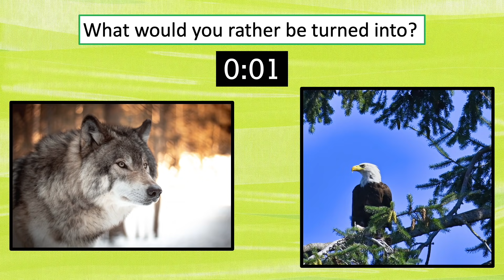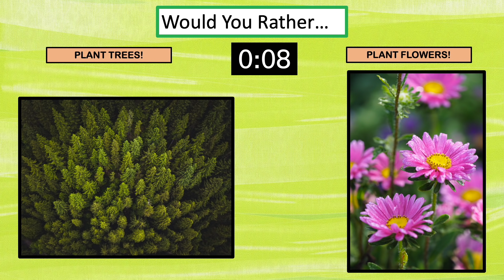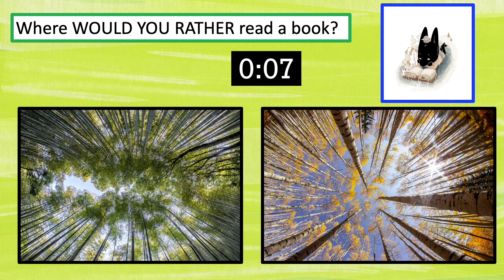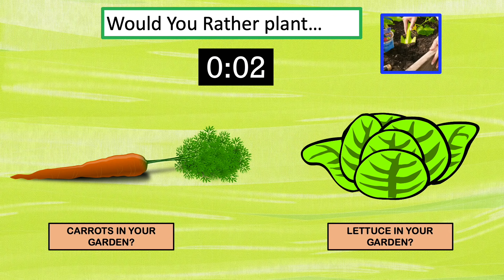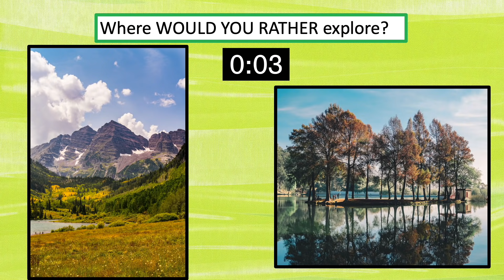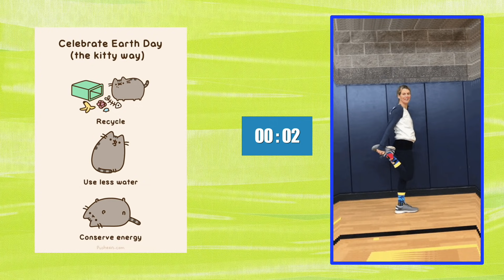Would You Rather Earth Day Theme? This or That - Kids Fitness, Brain Break, PE Warm Up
Choose your favorite option for each slide.

 Stand on the side of the room your favorite picture is on or stay at your home spot, but pick your favorite picture.

When the slide changes you will discover what exercise you will get to do!